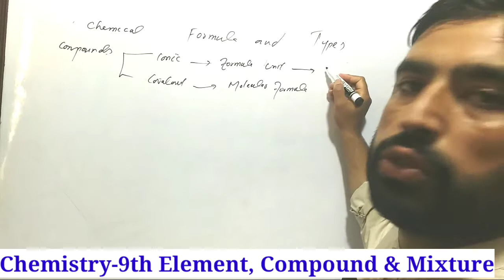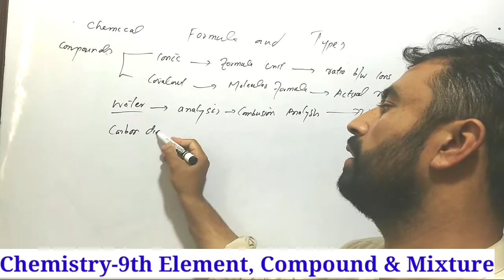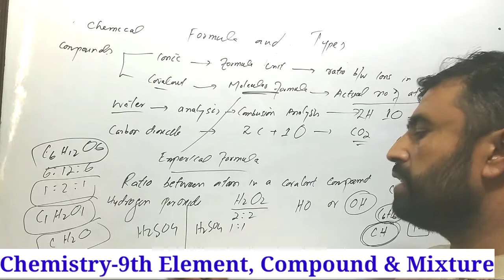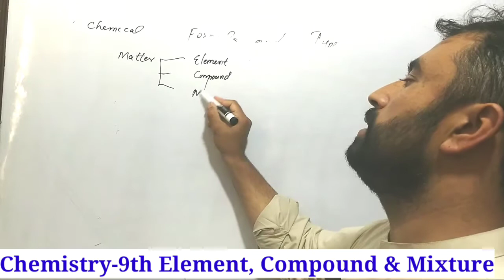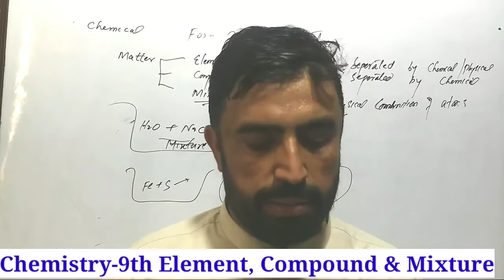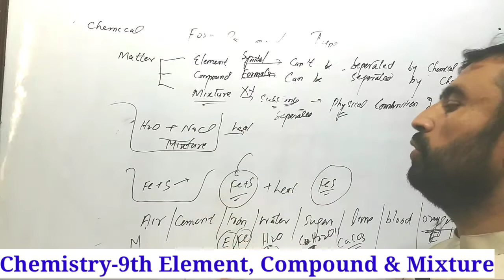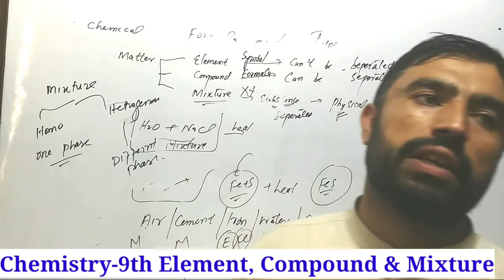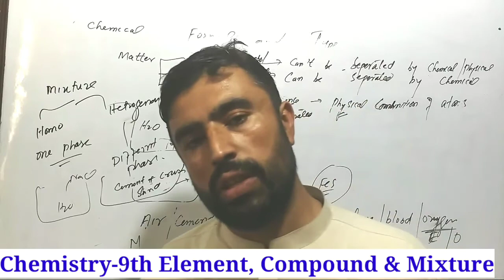Compound vs Mixture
Video Lecture for the Students of Grade-9 (Chapter#1).